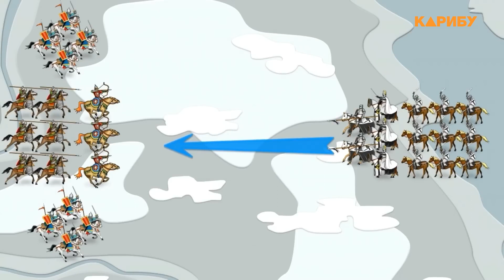Машина времени 05.04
Международный день нравственности
Состоялось «Ледовое побоище»
В Амстердам для покупки судов приехал руководитель треста Дальстрой Эдуард Берзин
Международный день супа